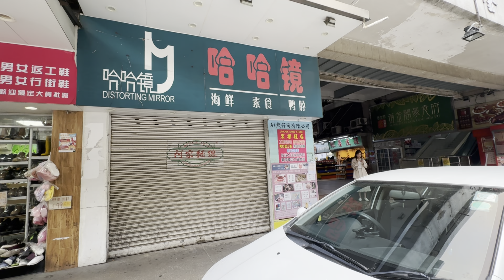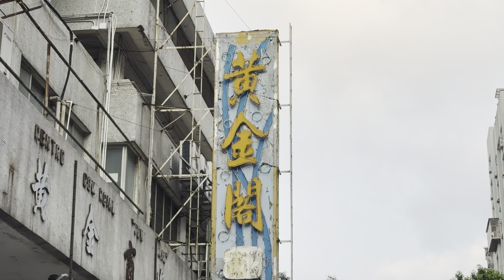中小企信貸質素惡化 去年底拖欠率達3.5% ! 用補貼長貧難顧 ? 北區商戶周末生意回落